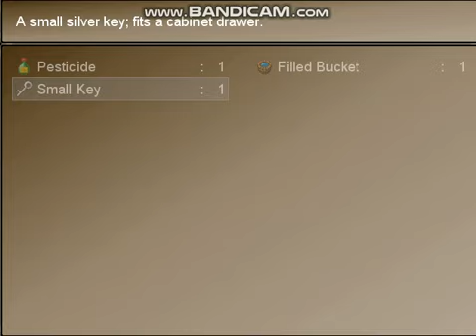The mirror Lied